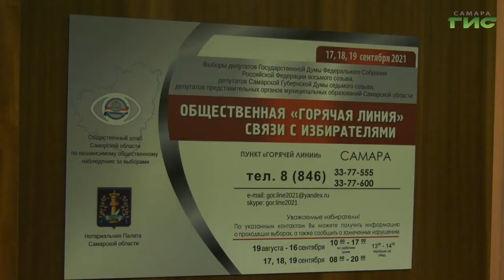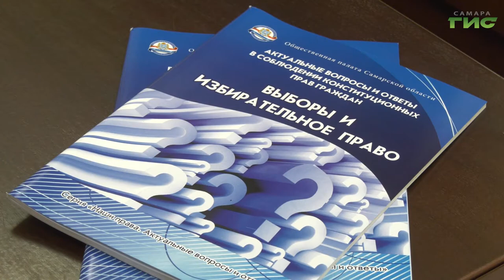В Самарской области начала работать "горячая линия" связи с избирателями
Разъяснить и проконсультировать. В 63-м регионе начала работать "горячая линия" связи с избирателями. Такой механизм во время выборов уже успел зарекомендовать себя с положительной стороны. Как будет выстроена работа в этом году, расскажет Мери Елчян.